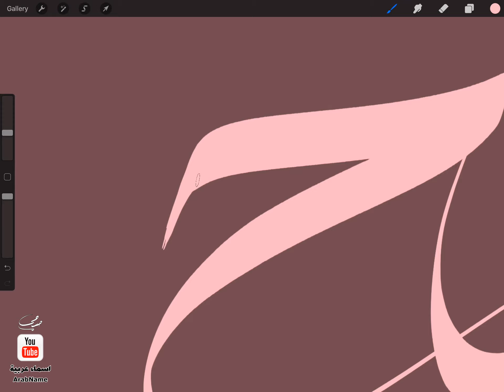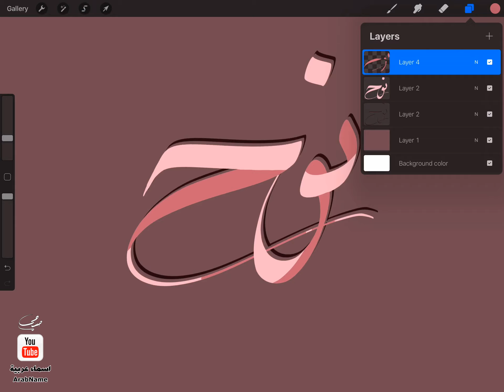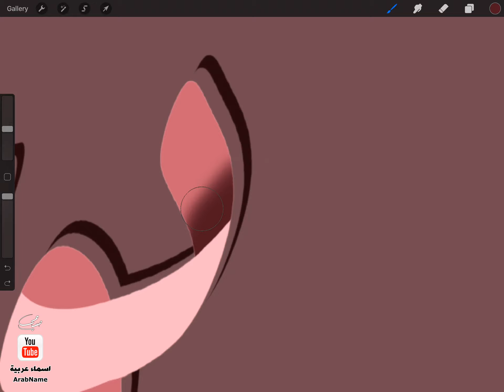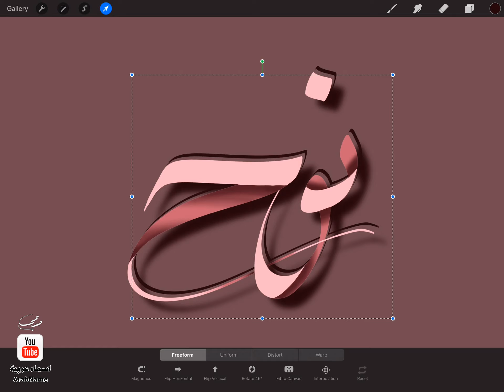تصميم اسم نوح Noah ، مع معنى الإسم ، تصميم رقم 599 ، تصميم حر ،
"نوح : اسم علم مذكر سامي قديم، معناه الراحة. وقالوا: نوح عربي على اسم النبي نوح، واسمه الأصلي يَشكر أو عبد الغفار. ولكثرة بكائه ونواحه على خطيئته وتقصيره في طاعة ربه أوحى الله إليه: ""يا نوحُ، كم تنوحُ؟"" فسُمِّي نوحاً. أما خطيئته فهي في تقزُّز نفسه من منظر كلب قبيح الشكل.

لا نسوا مشاركة الفيديو على صفحاتكم الإجتماعية ، لاتنسوا الإشتراك في القناة أيضاً ، دعمكم مهم جداً وهو سر النجاح ، تفعيل الجرس واللايك والتعليق مهم أيضاً ❤️❤️